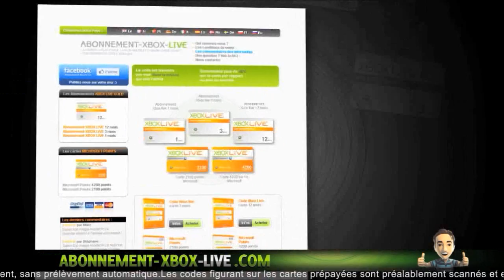[Infos] IMPORTANT : Glitch Solo à ne pas Faire ! | Infos en 1.15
°• -..•°¯°•..•°¯°•..•° ☞ Partenaires ☜ -..•°¯°•..•°¯°•..•°

Musique d'intro : R3hab & NERVO & Ummet Ozcan - Revolution (Vocal Mix)
Ou alors : Kid Ink - Money and the Power
Musique de vidéo : Fareoh - Daydream